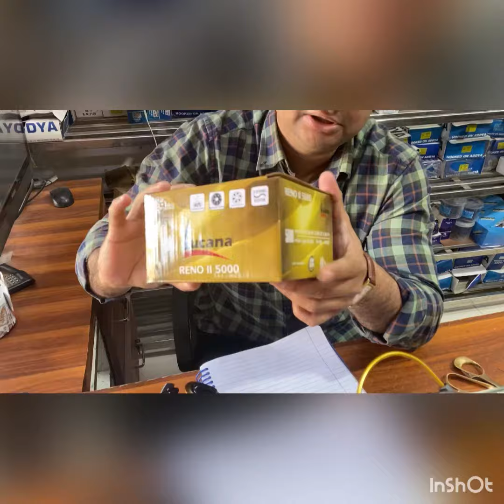Review of lucana Reno 2 5000 spinning reel vs YOLO Cs 5000 spinning reel